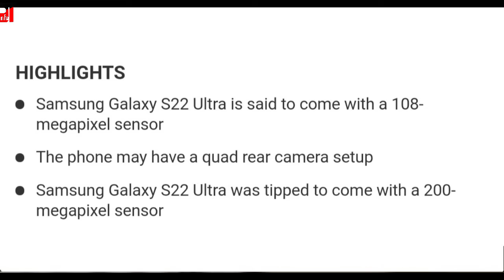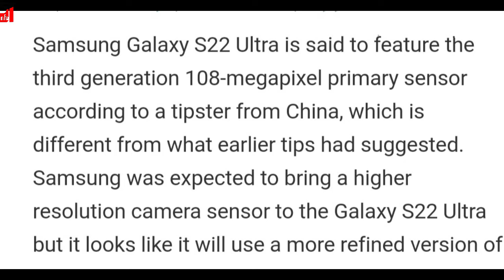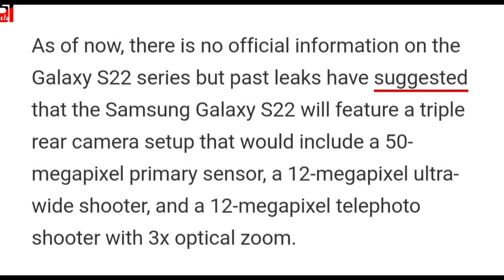Samsung Galaxy S22 Ultra Tipped to Come With Third-Generation 108-Megapixel Rear Camera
Samsung Galaxy S22 Ultra is said to feature the third generation 108-megapixel primary sensor according to a tipster from China, which is different from what earlier tips had suggested.

Samsung was expected to bring a higher resolution camera sensor to the Galaxy S22 Ultra but it looks like it will use a more refined version of the sensor that's already present on the Samsung Galaxy S21 Ultra.

The Korean tech giant has not shared any information on the Galaxy S22 lineup yet but there have been a couple leaks about the phone's camera including collaboration with Olympus.